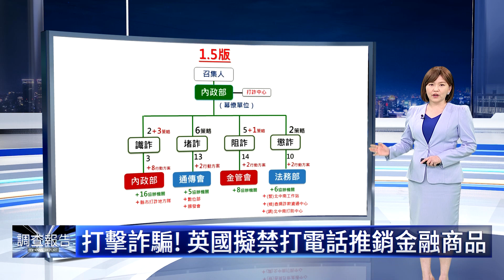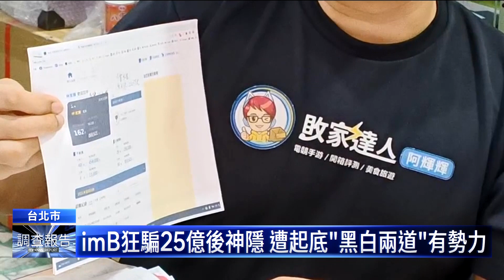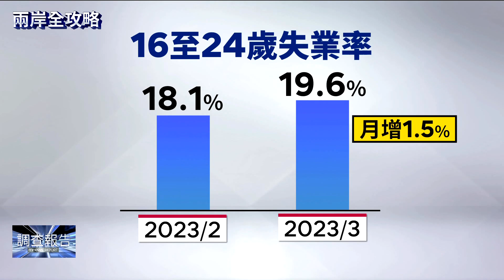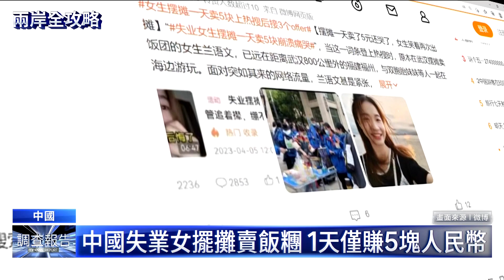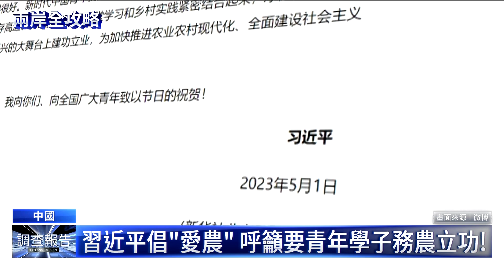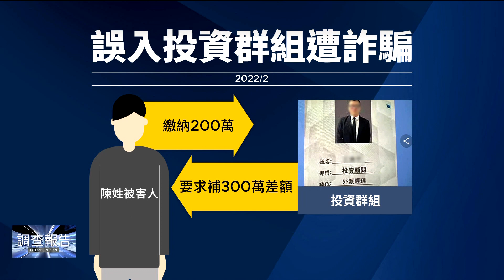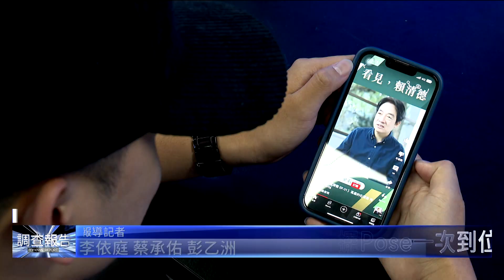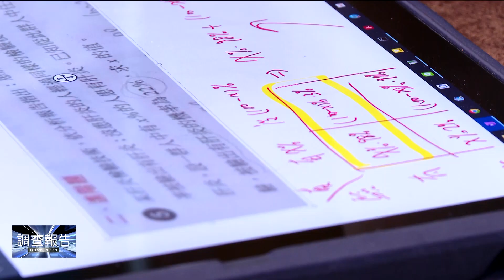無人機攻擊藏鏡人｜鏡新聞調查報告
俄羅斯指控烏克蘭以無人機襲擊克里姆林宮，企圖謀殺俄羅斯總統普丁。但烏克蘭總統澤羅斯基隨即否認，也宣稱克里姆林宮並非他們的攻擊目標。無論如何，無人機在金碧輝煌的克里姆林宮宮頂上爆炸的畫面驚動全球，從流出的影片中可以看出多少細節呢？